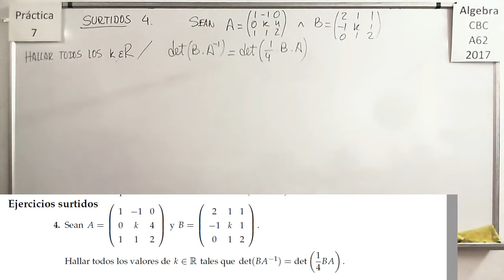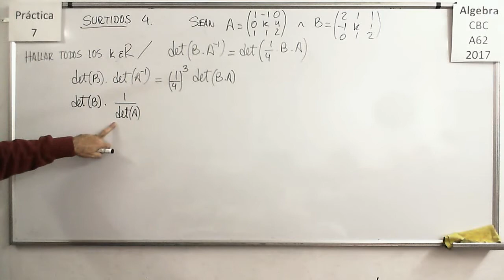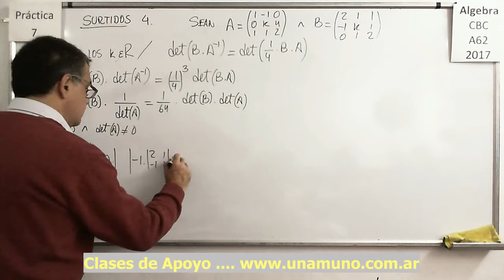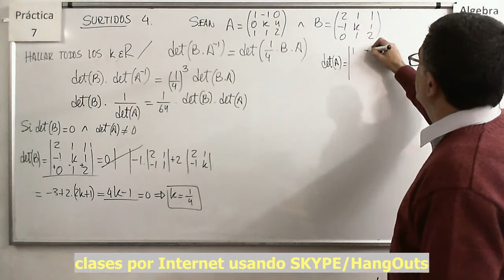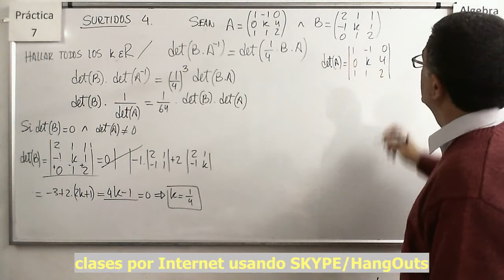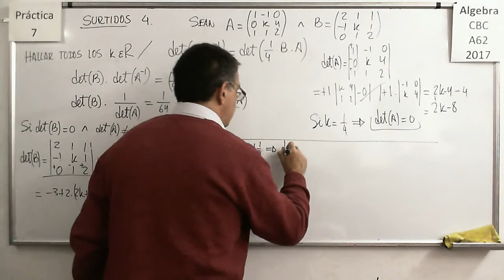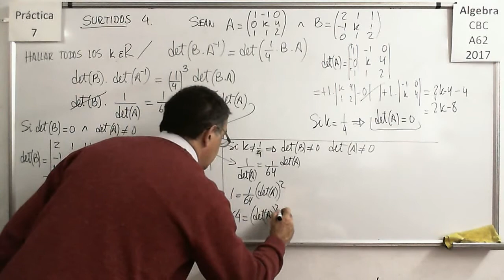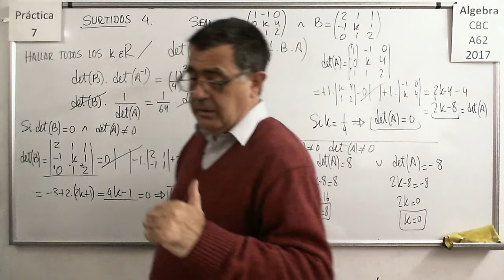Álgebra CBC A-62 Práctica 7 - Ejercicio Surtidos 04